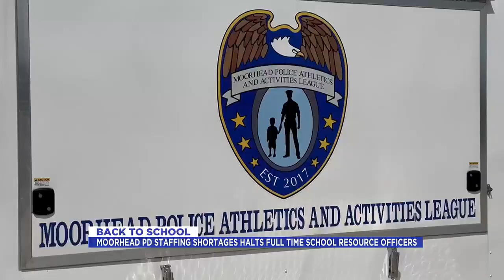Valley Today 6am Part 2 - August 1